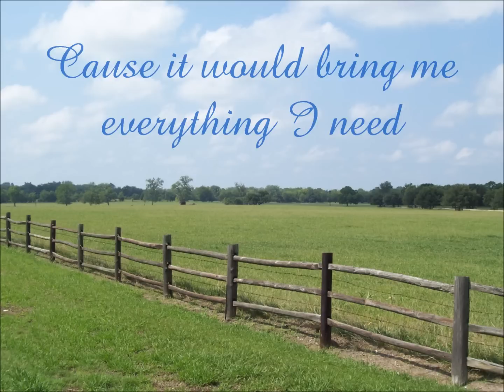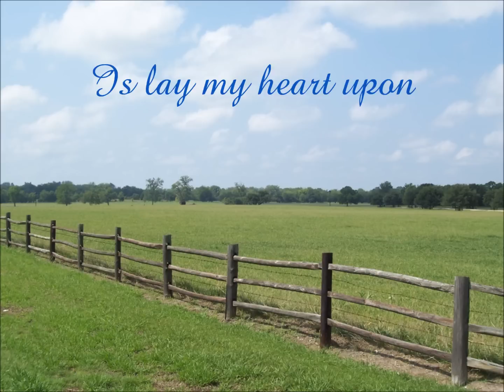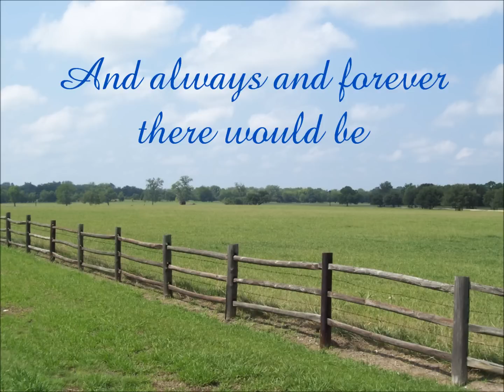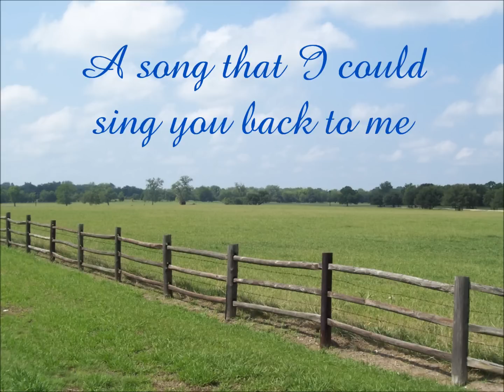Sing You Back to Me (with lyrics) - Trisha Yearwood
Artist: Trisha Yearwood
Album: Heaven, Heartache & The Power of Love (2007)
Songwriters: Tony Arata and Gene Nelson

'Sing You Back to Me' immediately made me think of my father. This is the first record I've made since he passed away. We were very close, and when I heard that song, I thought, "This is for my dad." And I wasn't looking for a song to dedicate to my father, but when I heard this song, I thought, "Wow, I really want to sing this . . . even if it's just for me to have myself." So we went in after the record was done with just an acoustic guitar and did a performance of this song just for me to have, to give to my mom and my sister. And my producer, Garth Fundis, said, "It's emotional and it's real, and you need to put it on the record."

-- Trisha Yearwood, as told to AOL Music